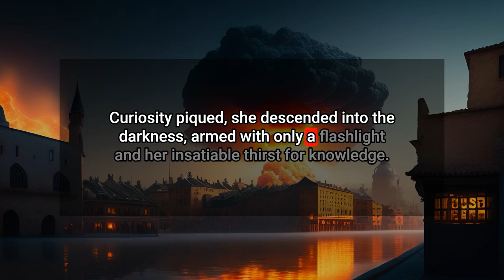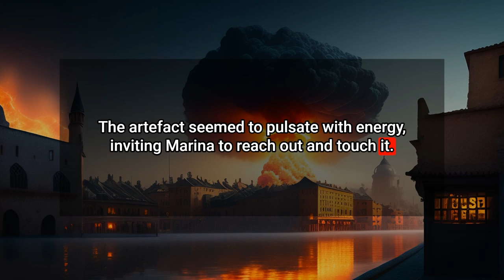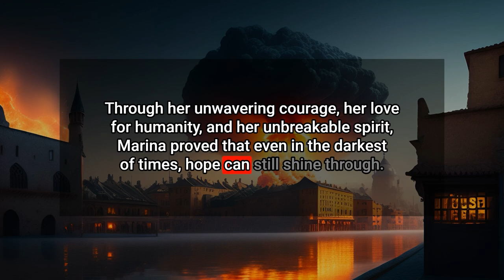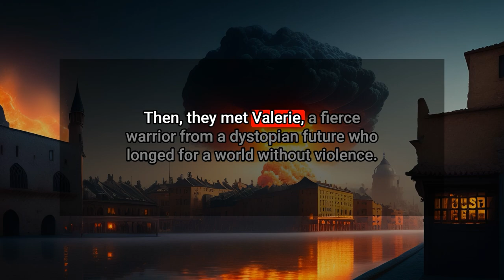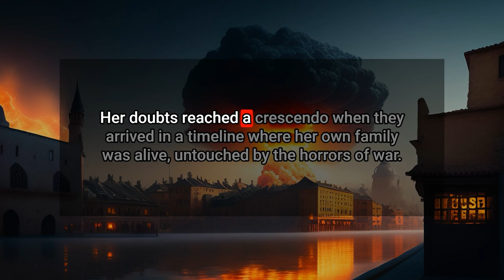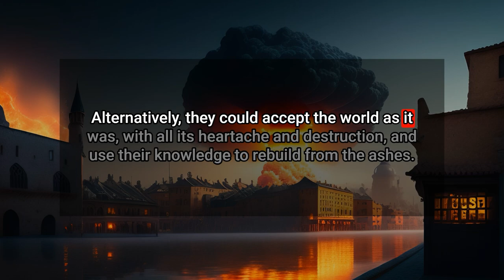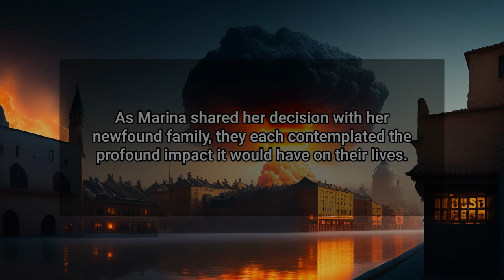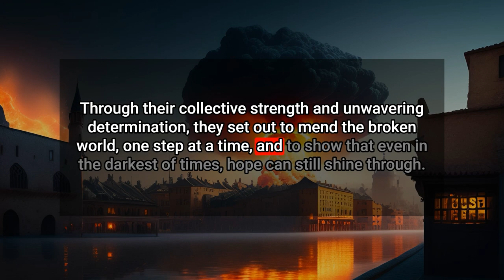Learning English with StoryBot (with subtitle) | Echoes of Hope | British English | B1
Time Travel and Tough Choices: Will Marina Alter History to Prevent the Apocalypse?

English StoryBot | Learning English with Subtitle | Sic-Fi Story(Post-Apocalyptic/Time Travel) | Echoes of Hope | British accent | English Level B1

🎧Our channel provides English stories with subtitles to improve your language skills. Listen to our Sci-fi stories to improve your pronunciation and listening skills.

📝Stories are divided by CEFR levels, making it easy to find stories that match your skill level. To understand your English level

😴Our stories can also help you relax and fall asleep more easily.